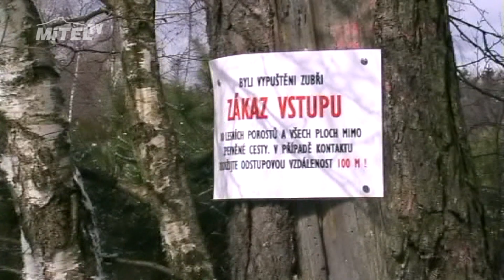Zubři v oboře Židlov /Mitel TV/